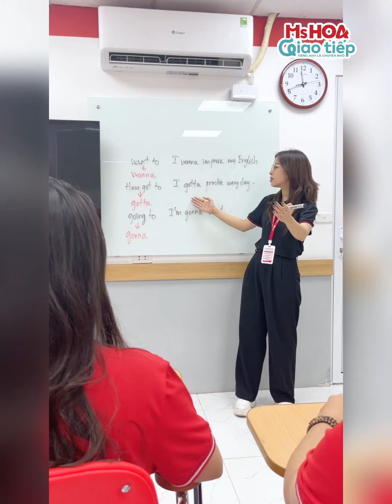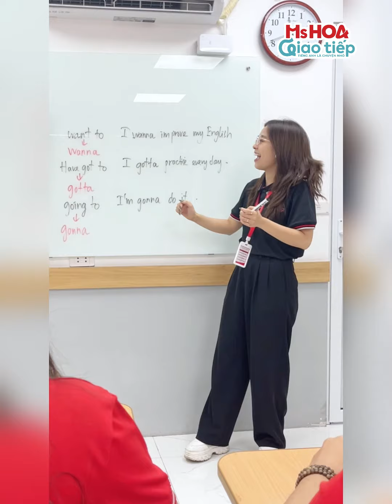Lược âm trong tiếng Anh cùng Ms Daisy P4 | Ms Hoa Giao Tiếp